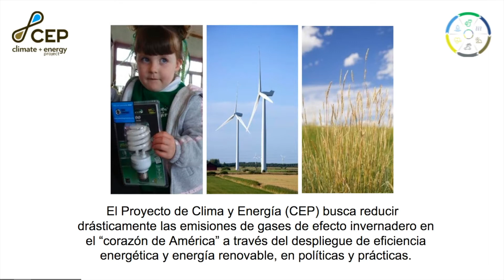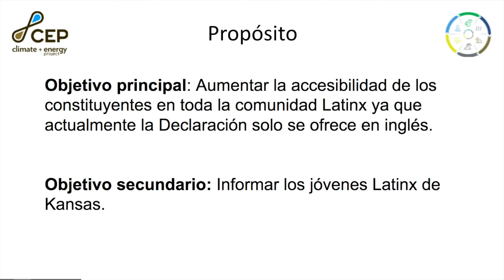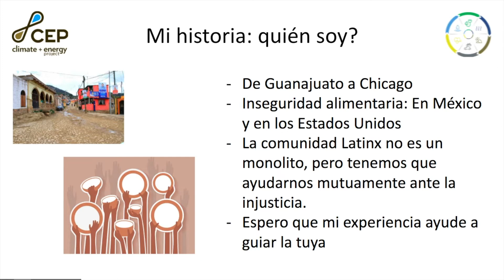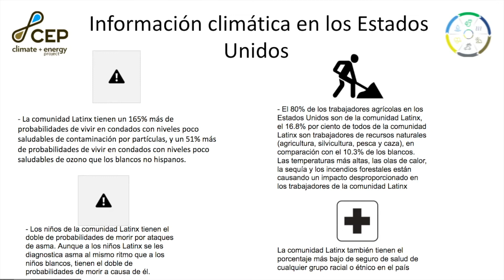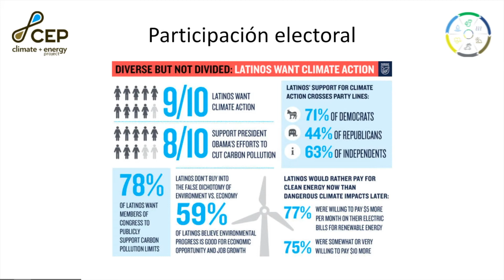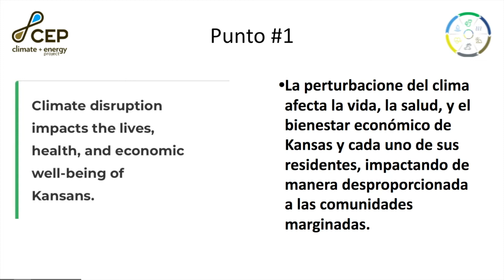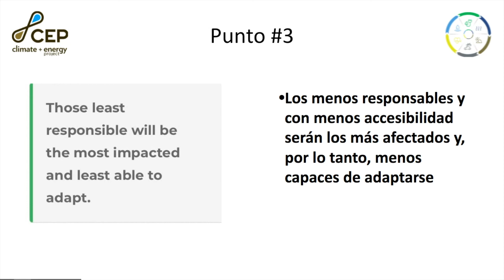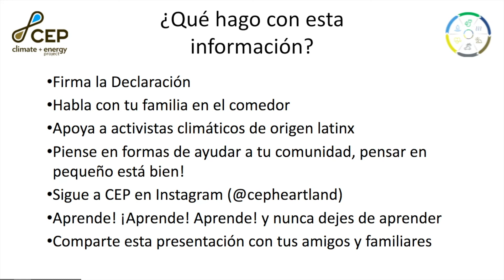La Declaración de Clima y Salud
La Declaración, bajo la guía del CEP, hace un llamado a la participación cívica estatal en la acción climática. Mediante una generosa financiación de donantes organizacionales e individuales, la Declaración trabaja para informar a los tomadores de decisiones sobre la mejor manera de crear un Kansas resistente enfocado en la comunidad. Nuestros firmantes son de diversos orígenes, todos unidos para el futuro de Kansas. La Declaración tiene cuatro puntos esenciales que ayudaré a traducir para nuestra comunidad de habla hispana. Nosotros, como jóvenes, podemos involucrarnos en la Declaración promocionándola, firmando como individuo o como organización, ¡y registrándonos para votar! Empecemos!